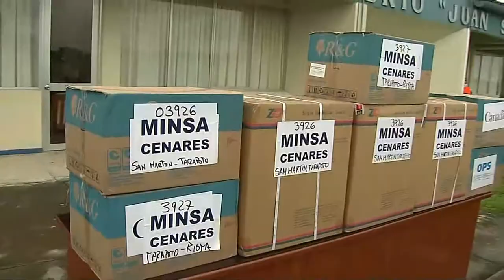San Martín | Llegada del presidente Francisco Sagasti a la provincia de Rioja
El presidente Francisco Sagasti llegó a la provincia de Rioja, donde lideró la entrega de equipamiento médico que será distribuido al personal de salud de la región San Martín.